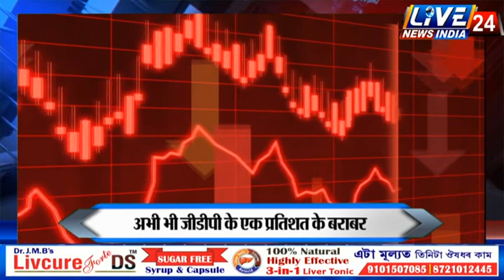खुशखबरी भारत का चालू खाता घाटा पिछले साल के मुकाबले घटकर हुआ, पर अभी भी GDP के एक प्रतिशत के बराबर I